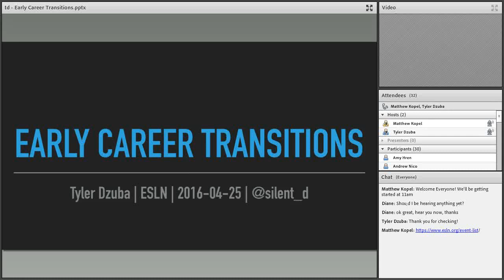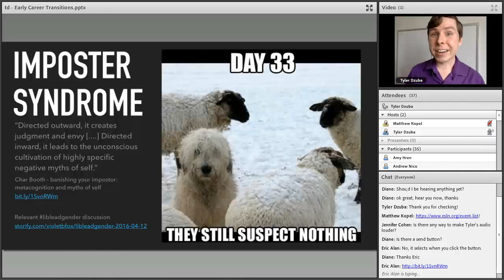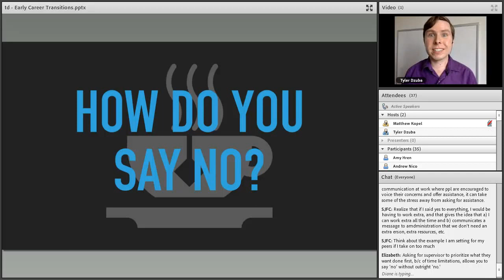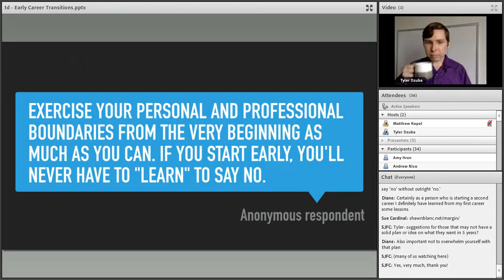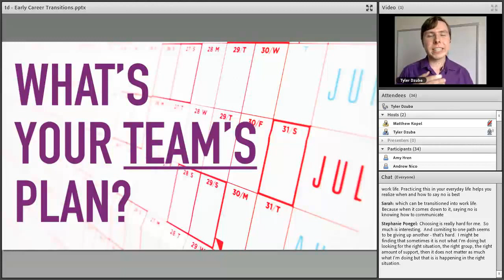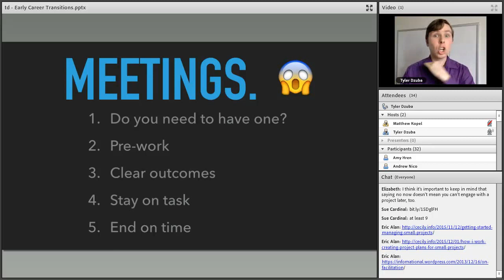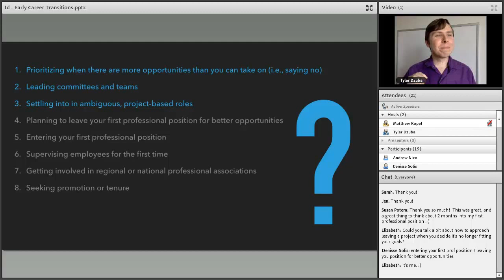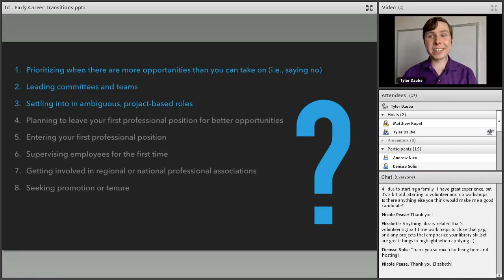Early-Career Transitions: Opportunities for Leadership, Engagement, and Growth from Day One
The beginnings of our careers are jam-packed with transitions. During his four years at the University of Rochester River Campus Libraries, Tyler Dzuba has experienced a number of early-career transitions: unemployed to first professional position, trainee to supervisor, professionally absent to nationally engaged, and follower to leader. In this program, Tyler will discuss his own experiences with growing into roles as a new librarian, contextualize with the richly diverse experiences of his colleagues, and facilitate a Q&A about attendees' aspirations toward leadership, professional success, and service to the communities we support. Attendees can expect to come away buzzing with ideas about their future careers and how they’ll connect the dots to get there.